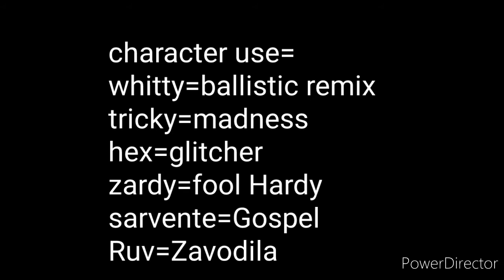Friday night funkin react. (whitty, tricky, zardy, sarvente, ruv, hex, Matt)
sorry no desc today :(